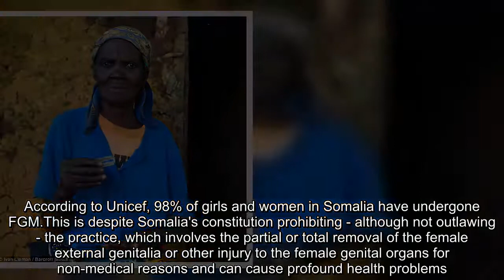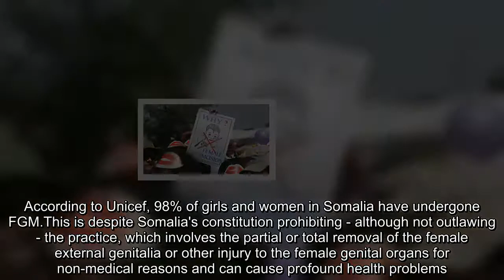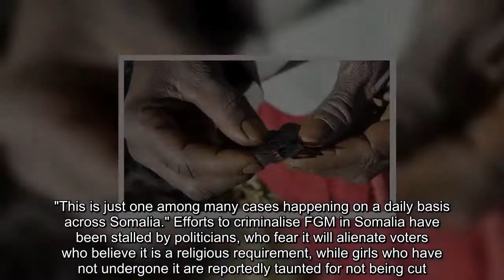Somali father defends FGM after daughter, 10, dies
The father of a 10-year-old girl who died after undergoing female genital mutilation (FGM) in Somalia has defended the practice. Dahir Nur's daughter died of blood loss on 17 July, two days after being taken to a traditional circumciser.But he told Voice of America (VOA) "people in the area are content" with FGM even considering the dangers, adding it is the country's "culture". According to Unicef, 98% of girls and women in Somalia have undergone FGM.This is despite Somalia's constitution prohibiting - although not outlawing - the practice, which involves the partial or total removal of the female external genitalia or other injury to the female genital organs for non-medical reasons and can cause profound health problems. Dr Abdirahman Omar Hassan, director of Hanano hospital in the city of Dhusamareb, told VoA he had never seen "anyone who was mutilated like that in my life". Dr Hassan, who was on the team who tried to save the girl, also revealed she had caught tetanus, most likely from the unsterilised equipment used during the original procedure. But Mr Nur said he did not want to pursue charges, and held no one to blame for his daughter's death.Hawa Aden Mohamed, director of women's rights group Galkayo Education Center for Peace and Development (GECPD), pointed out even if he did, it would be largely meaningless. "The woman who performed the operation has not been arrested but even if she was, there is no law that would ensure she is punished for the act," she told news agency Reuters. "This is just one among many cases happening on a daily basis across Somalia." Efforts to criminalise FGM in Somalia have been stalled by politicians, who fear it will alienate voters who believe it is a religious requirement, while girls who have not undergone it are reportedly taunted for not being cut.